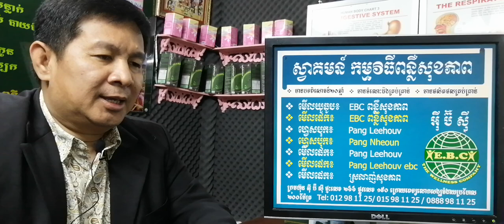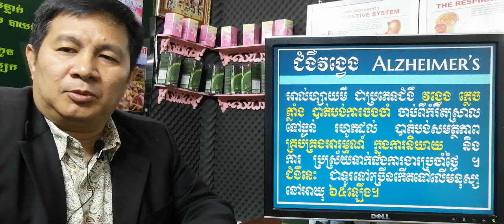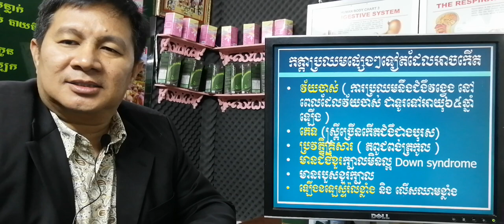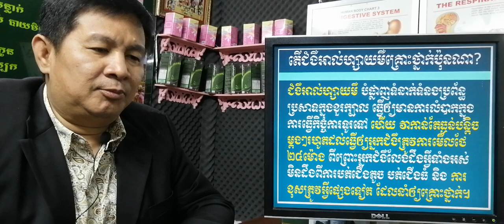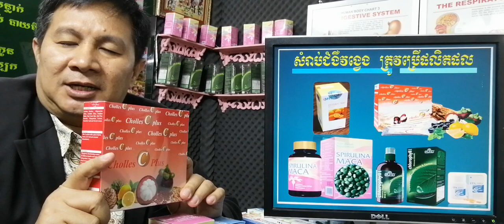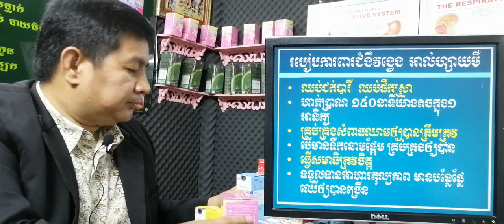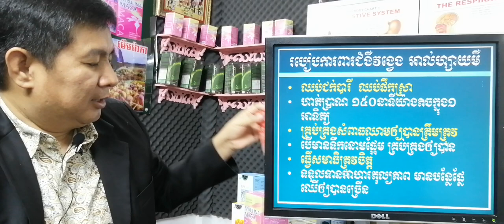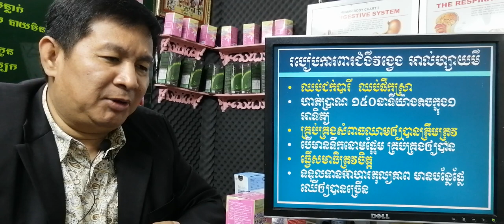EBC ពន្លឺសុខភាព - ជំងឺវង្វេងពេលចាស់ Alzheimer's Disease - English (Pang Leehouv)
ជំងឺវង្វេងពេលចាស់ Alzheimer's Disease ពន្យល់បកស្រាយដោយលោកគ្រូ ប៉ាង លីហ៊ៅ (Pang Leehouv) តំណាងក្រុមហ៊ុន អ៊ីប៊ីស៊ី (EBC)